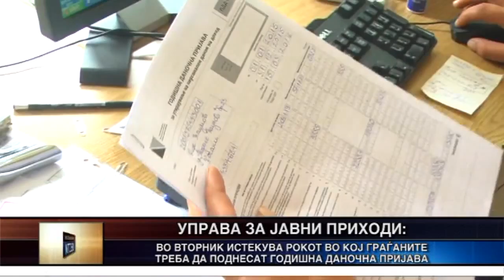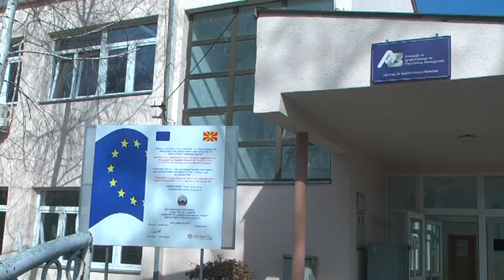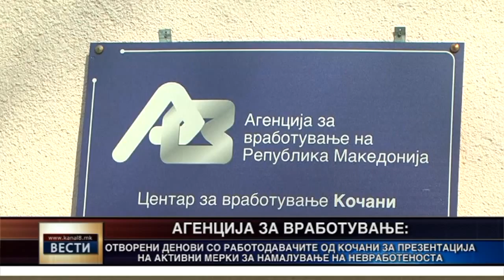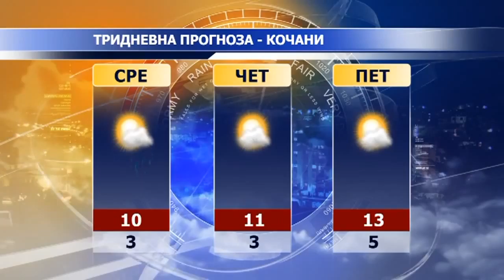Kanal 8 - Vesti 14.03.2016